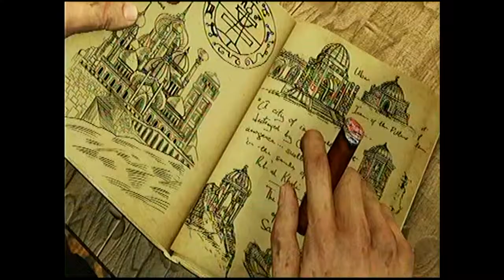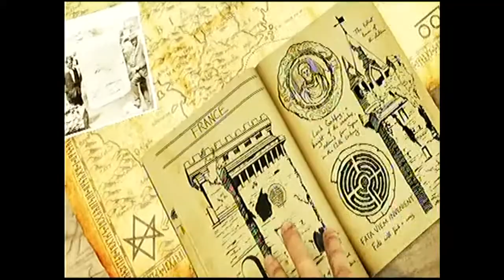Uncharted 3 Drake' s Deception 006# [WALKTHROUGHT] [German|Deutsch]